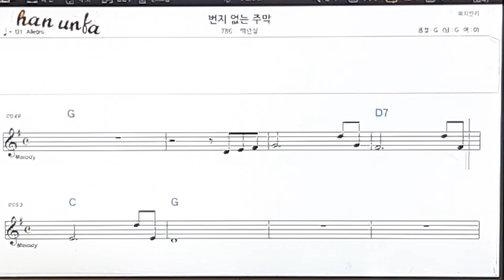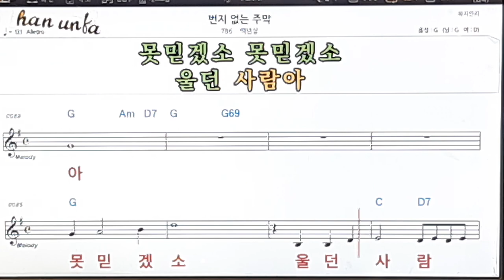번지 없는 주막/백년설👍노래 반주, 코드 악보,가라오케💋Karaoke*Sheet Music*Chord*MR